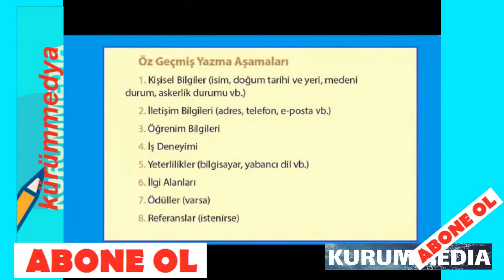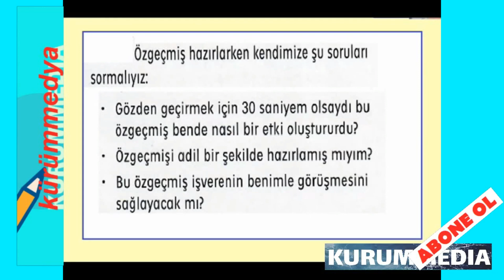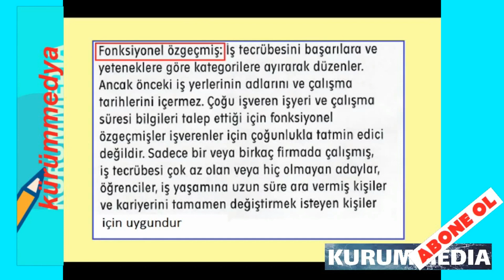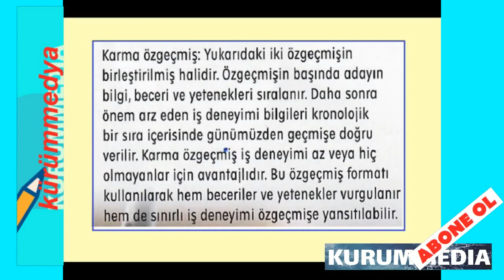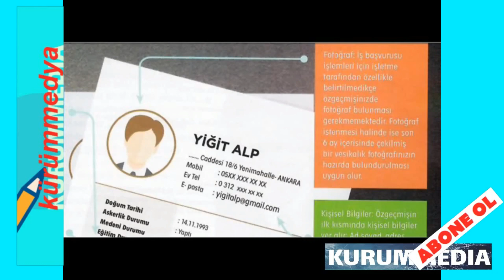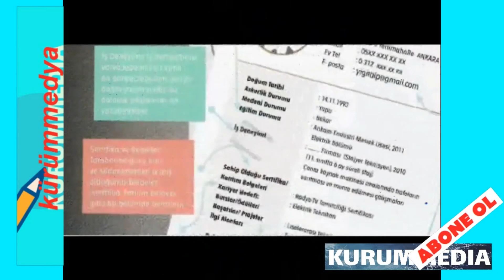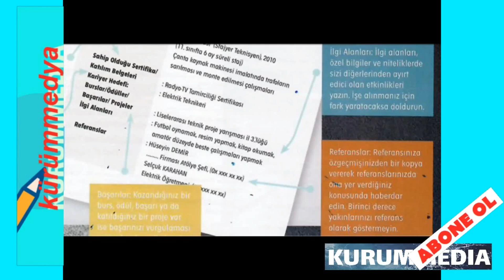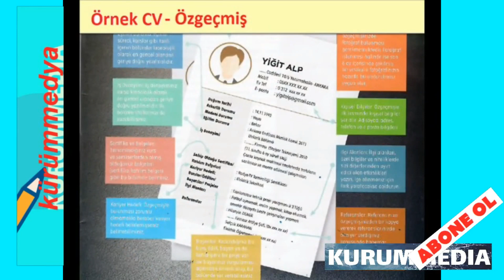9.Sınıf Edebiyat Ders Kitabı Cevapları CV Yazma;İş Başvurusu Nasıl Yapılır?Yazılı Hazırlık Çalışması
9.sınıf edebiyat 2.dönem 2.yazılı, edebiyat 9.sınıf 2.dönem 2.yazılı,9.sınıf edebiyat ders kitabı cevapları,cv yazma,iş başvurusu nasıl yapılır,9.sinif yazılıya hazırlık çalışması,9.sınıf edebiyat ders kitabı cevapları sayfa 217,9 sınıf edebiyat 2dönem 2yazılı,9.sınıf 2.dönem 2.yazılı edebiyat, 9. sınıf edebiyat 2. dönem 1. yazılı 2022, 9.sınıf edebiyat, 9. sınıf edebiyat 2. dönem 2. yazılı test, 9. sinif edebiyat 2.donem 2. yazili,